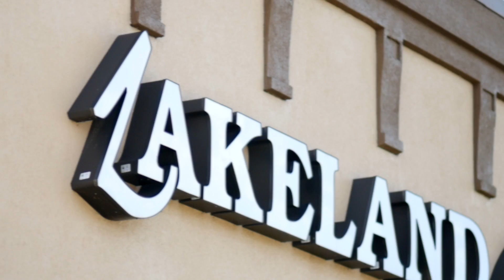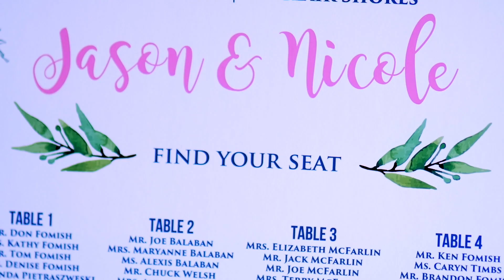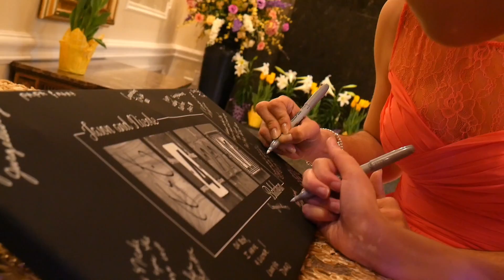Wolverine Lake Films - Nicole + Jason - April 22nd 2017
Camera: Lumix GH7
2nd Camera: Nikon D5300

Lenses - Sigma 85mm 1.4
Rokinon 14mm 2.8f
Nikkor 50mm 1.8f
Nikkor 35mm 1.8f
Nikkor 55 - 200mm

Tascam DR05

Lighting - Neewer LED Light